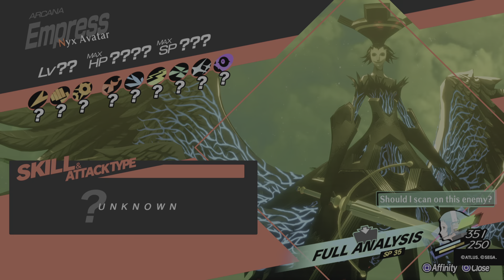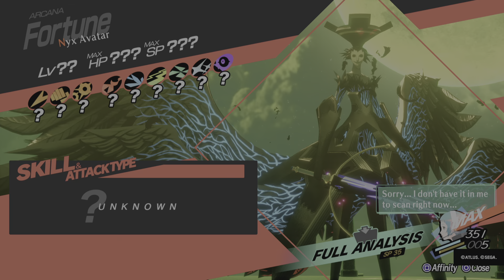My name is fat. Lets finish Persona 3 Reload.